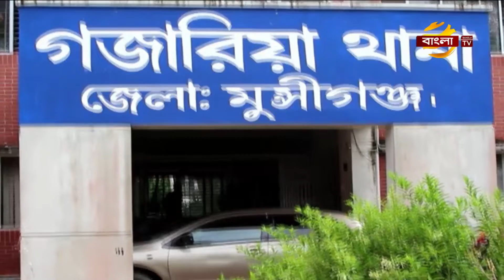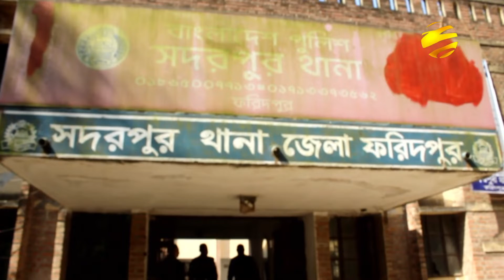মুন্সীগঞ্জে অতিরিক্ত মদ্যপানে ২ বোনসহ তিন নারীর মৃত্যু হয়েছে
মুন্সীগঞ্জে,অতিরিক্ত মদ্পানে ২ বোনসহ তিন নারীর মৃত্যু হয়েছে।গতরাতে,গজারিয়া উপজেলার হোসেন্দী এলাকায় এ ঘটনা ঘটে।গজারিয়া থানার ভারপ্রাপ্ত কর্মকর্তা হারুন-অর-রশিদ ঘটনার সত্যতা নিশ্চিত করে বলেন,হোসেন্দী এলাকার খান শিপইয়ার্ডে পরিচ্ছন্নতা কর্মী হিসেবে কর্মরত ছিলেন,চামেলী ও তার স্বামী মন্টু।তারা ২জনই শিপইয়ার্ডের ভেতর বসবাস করতেন।সেখানে গতরাতে বেড়াতে আসেন,চামেলীর বোন চায়না ও তার ফুপু জোসনা।রাতে খাওয়া শেষে ৩জন একসাথে মদপান করেন।অতিরিক্ত মদ্যপানে অসুস্থ্য হয়ে পড়লে তাদের ঢাকা মেডিকেল কলেজ হাসপাতালে নিলে,চিকিৎসাধীন অবস্থায় তারা মারা যান।